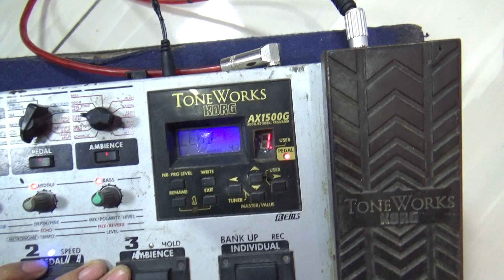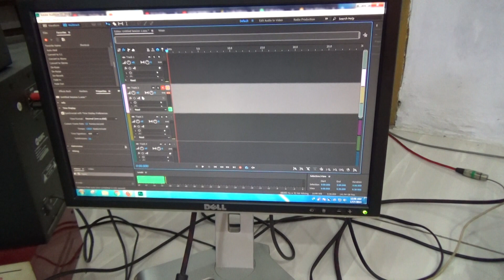ROOM TOUR Review Peralatan Rekaman Kere Horeee